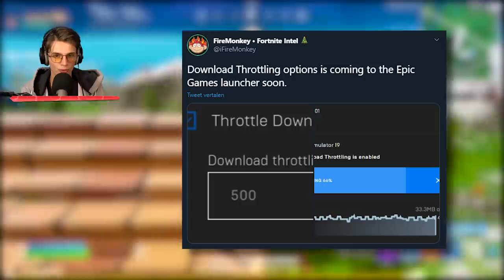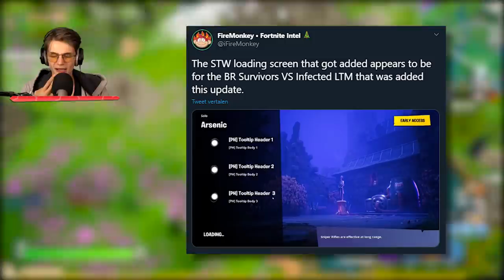*GRATIS* Deadpool X-Force Skin UNLOCKEN!!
↪Cinematics
⇨Maker: M1K3Editz